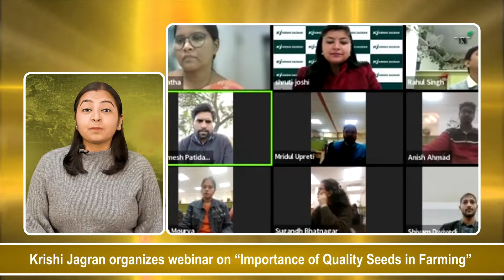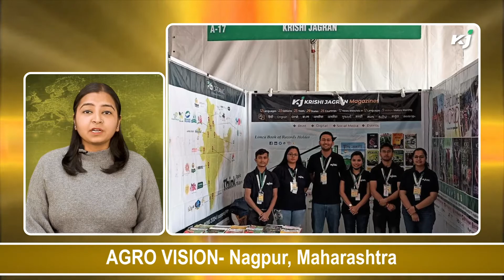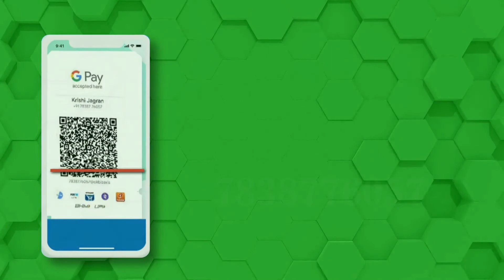Krishi Jagran | UPL | FMC | Agrovision 2021 | Milky Mist | urban-gro | FAO | Agribusiness news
In this Agribusiness news you will be watching about- Krishi Jagran organizes webinar on “Importance of Quality Seeds in Farming”, UPL gets Leaders of Social Change Award, Krishi Jagran inaugurates Digital Media Centre, FMC signs MOU with BCKV, AGRO VISION- Nagpur, Maharashtra, Milky Mist considers ₹1,000 cr expansion; forays into other segments, Urban-gro partners with King Solomon to provide optimized crop nutrition, FAO unveils new Technical Platform for Family Farming